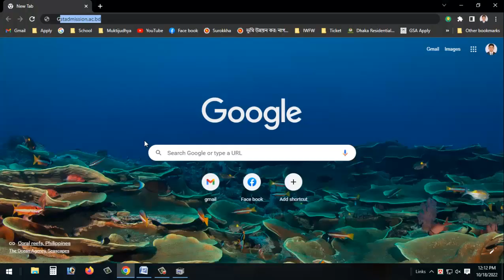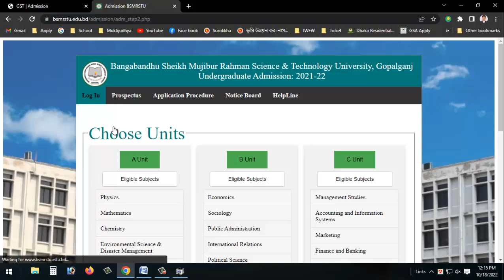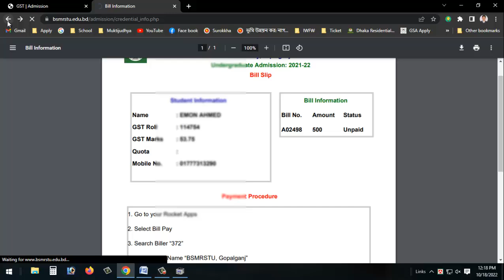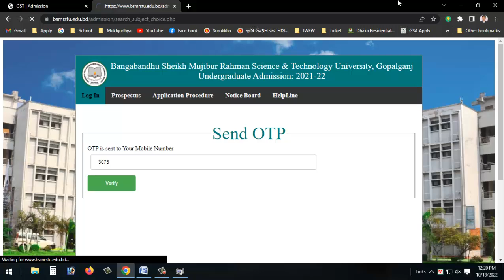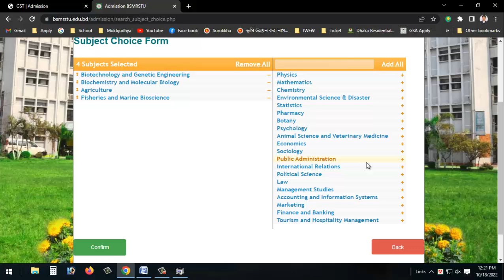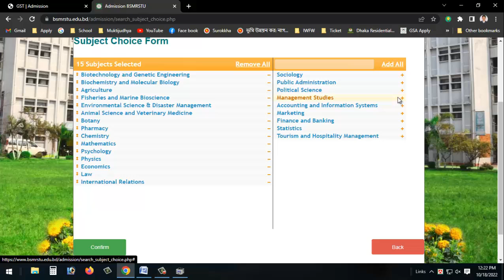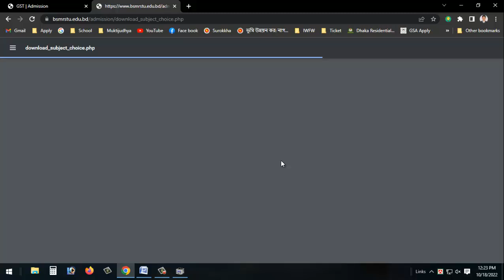BSMRSTU Admission 2022-23 || বঙ্গবন্ধু শেখ মুজিবুর রহমান বিজ্ঞান ও প্রযুক্তি বিশ্ববিদ্যালয় আবেদন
BSMRSTU Admission 202-223 || বঙ্গবন্ধু শেখ মুজিবুর রহমান বিজ্ঞান ও প্রযুক্তি বিশ্ববিদ্যালয় আবেদন ||